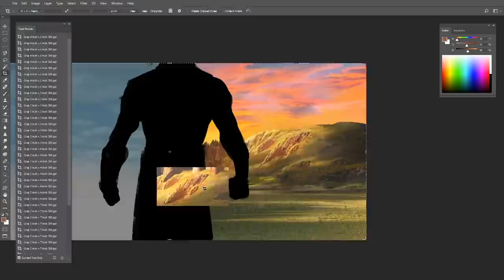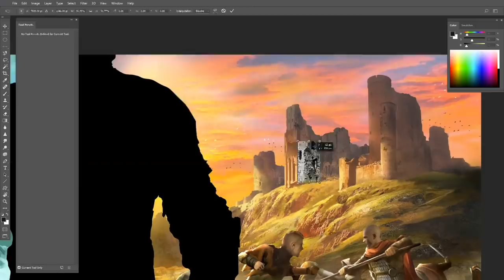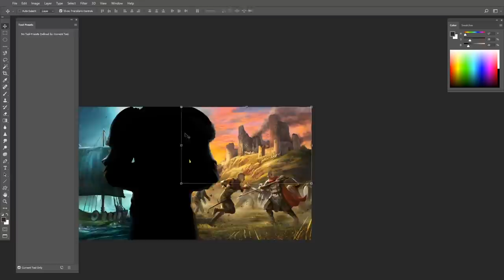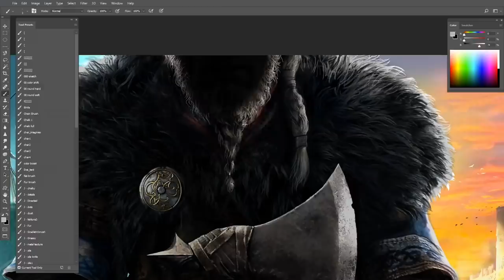Assassin’s Creed Valhalla: Official Teaser with BossLogic – Timelapse | Ubisoft [NA]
Watch the timelapse of the Assassin's Creed Valhalla reveal livestream featuring incredible art from BossLogic!

Key Features
WRITE YOUR VIKING SAGA–Advanced RPG mechanics allow you to shape the growth of your character and influence the world around you. With every choice you make, from political alliances and combat strategy to dialogue and gear progression, you will carve your own path to glory.

VISCERAL COMBAT SYSTEM –Dual-wield powerful weapons such as axes, swords, and even shields to relive the ruthless fighting style of the Viking warriors. Brutally decapitate your foes, vanquish them from afar, or stealthily assassinate targets with your hidden blade. Challenge yourself with the most varied collection of deadly enemies ever found in an Assassin’s Creed game.

A DARK AGE OPEN WORLD–Sail from the harsh and mysterious shores of Norway to the beautiful but forbidding kingdoms of England and beyond. Immerse yourself in the Viking way of life through fishing, hunting, drinking games, and more.

LEAD EPIC RAIDS –Launch massive assaults against Saxon troops and fortresses throughout England. Lead your clan in surprise attacks from your longship and pillage enemy territories to bring riches and resources back to your people.

GROW YOUR SETTLEMENT–Construct and upgrade buildings that allow for deep customization, including a barracks, blacksmith, tattoo parlor, and more. Recruit new members to your clan and personalize your Viking experience.

MERCENARY VIKINGS–Create and customize a unique Viking raider within your clan and share it online with friends to use during their own raids

Assassin’s Creed Valhalla: Cinematic World Premiere Trailer | Ubisoft [NA]